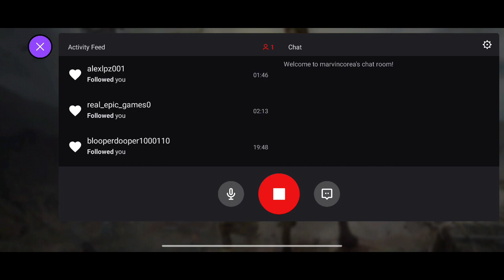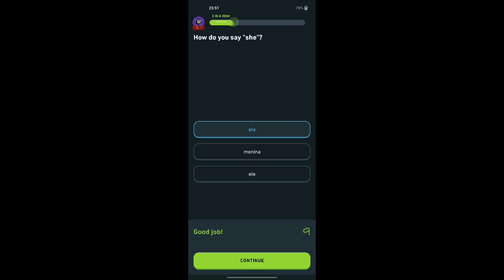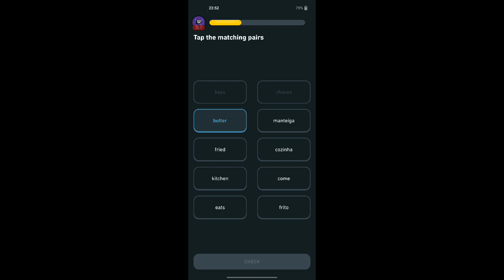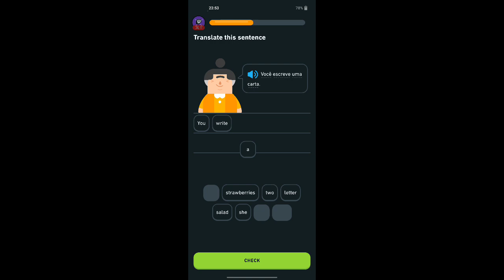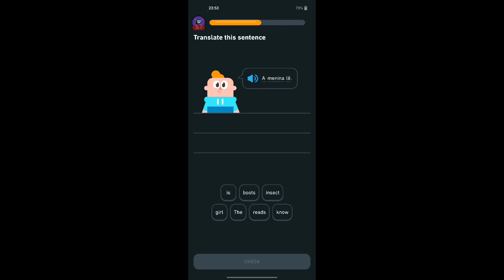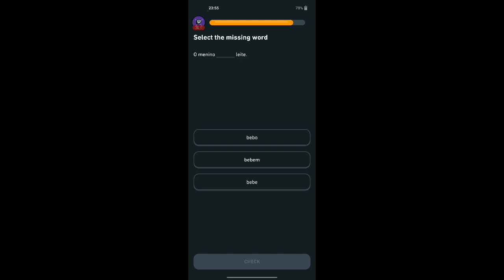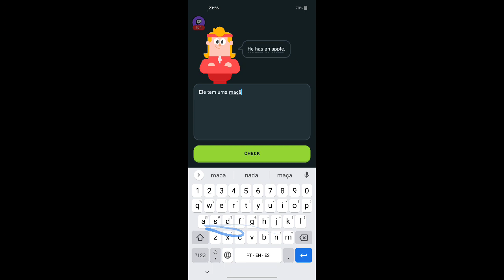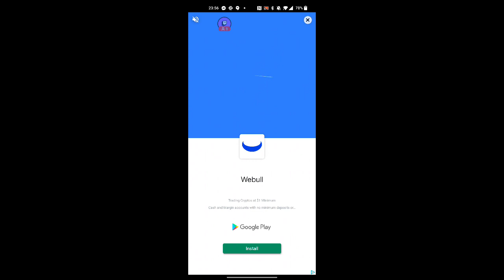call of duty! - April 28, 2021